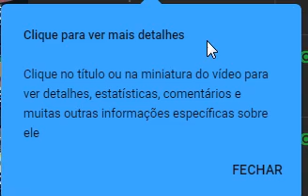Youtube Studio bug